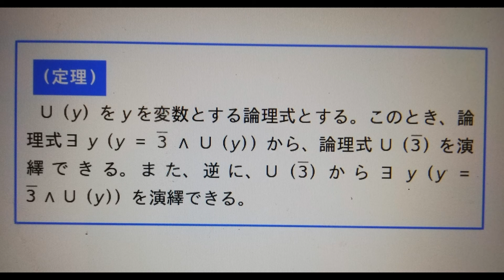嫌なら辞めるで始めると楽しく続く その三